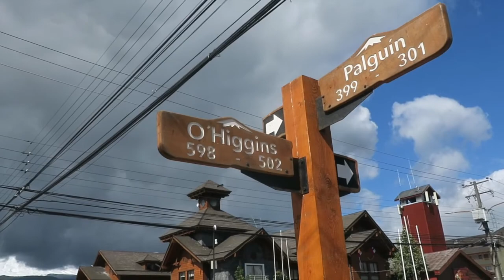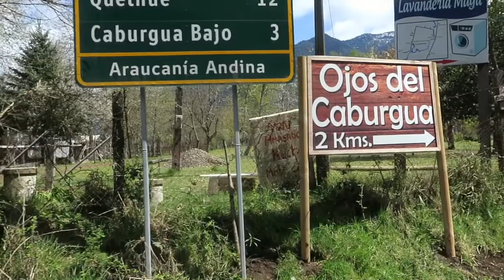Pucón, Chile - Best Adventure Town in South America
In this episode Matt and I spent a week in Pucon, Chile located! This town was the LAST place in  in the Patagonia region that we visited and it did not disappoint! We went on multiple hikes, saw lagoon/waterfalls, played with all the street dogs, stayed in the top rated hostel in South America, ate delicious grocery store food and ate the best mushrooms we ever tried in our life! Hope you enjoy and visit there one day!

Discount travel codes you can use to save money on your next adventure!

Footage is pre COVID-19